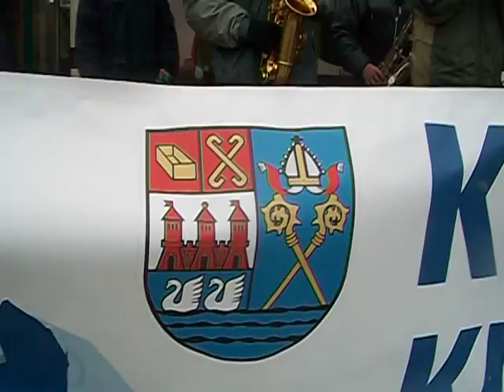2012-01-06 Kołobrzeg 7